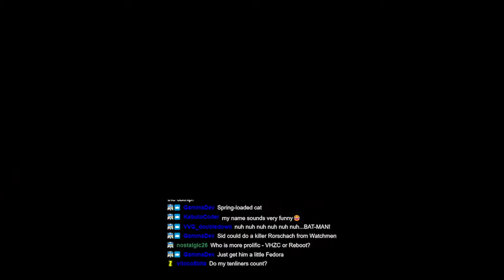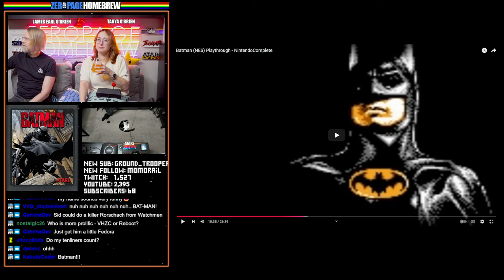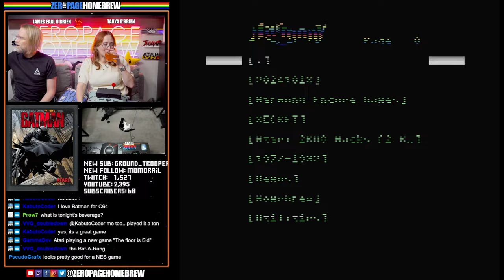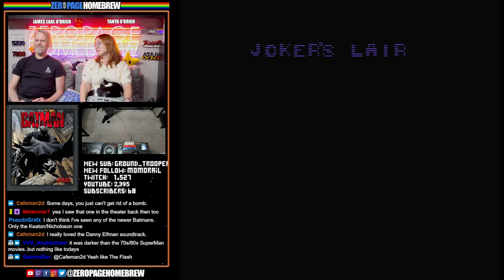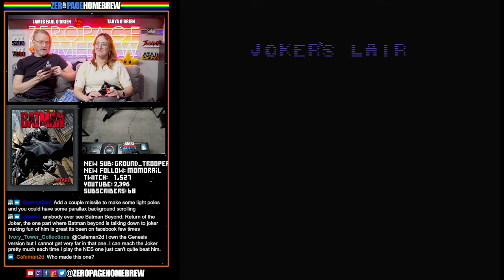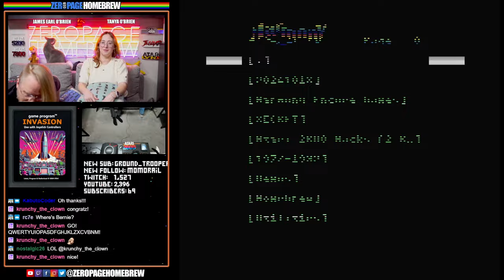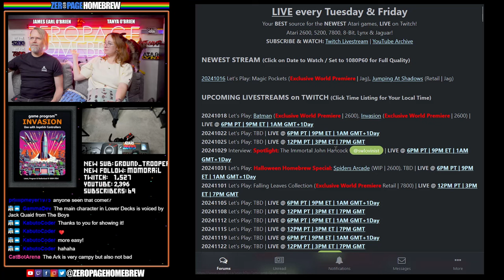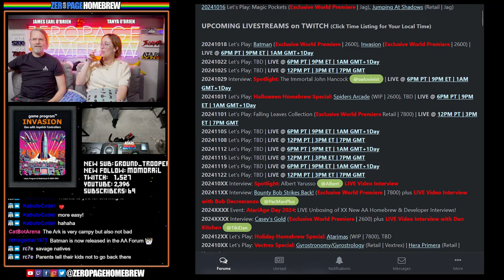WORLD PREMIERE of Two New Atari 2600 Games! Batman & Invasion!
00:00 Intro / News
11:27 Batman (2024 Exclusive World Premiere | 2600) by Ketil Ronne @Magovinna
50:53 Invasion (2024 Exclusive World Premiere | 2600) by José Rafael Marcano Santelli @Koji Kabuto

60FPS through RetroTINK 5X-Pro: Atari 2600 (RGB), 5200 (SVID), 7800 (RGB/SVID), 800XL (RGB), Jaguar (RGB), Lynx (VGA)